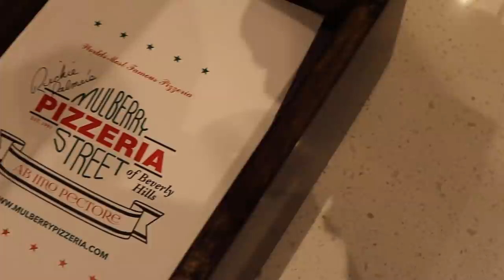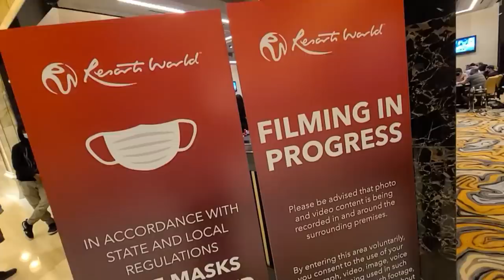I May Need Rehab